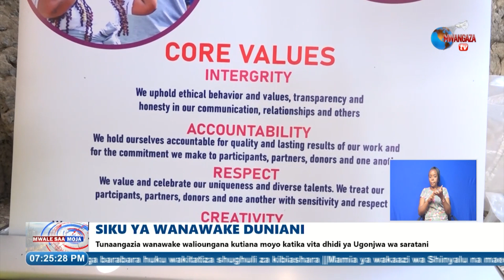"Cancer is a Wrath from God," they told Millicent, a Cancer Survivor